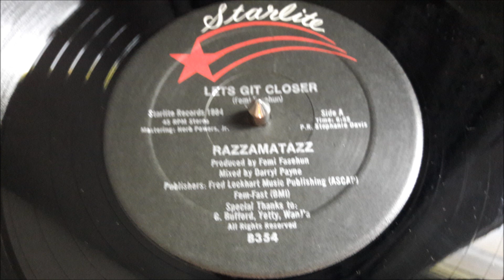RAZZAMATAZZ MAXI 84 - LET'S GIT CLOSER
RAZZAMATAZZ LET'T GIT CLOSER